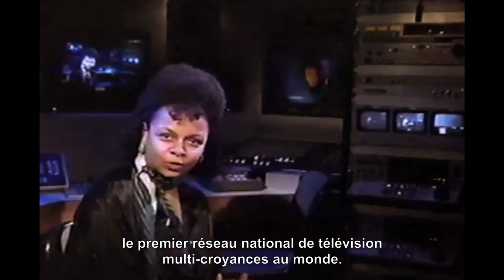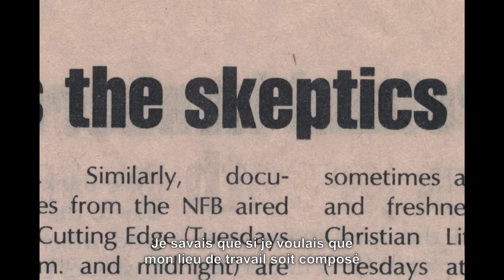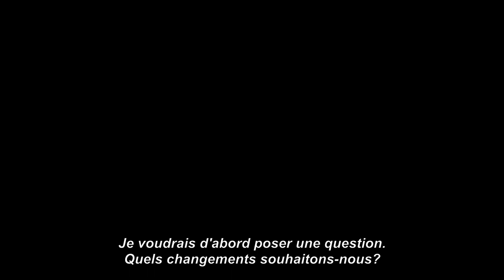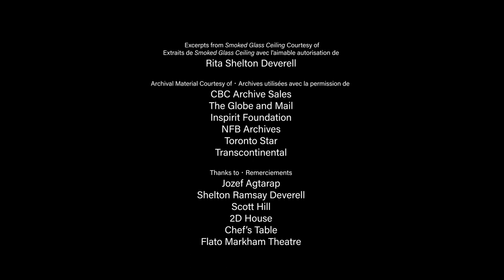Rita Shelton Deverell : Reine des abeilles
Rendant hommage à un legs extraordinaire et au cri de ralliement d’une nouvelle génération, le film de la réalisatrice Sara Elgamal met ici en lumière le travail remarquable de la télédiffuseure, comédienne et intellectuelle Rita Shelton Deverell (Ph.D.). Avec des images saisissantes et des plans d’archives judicieusement utilisés, Reine des abeilles nous présente un monologue extrait de la pièce solo de Rita Shelton Deverell Smoked Glass Ceiling, et ouvre grand la porte au changement.

Réalisé par Sara Elgamal - 2022 | 5 min

Produit par l’Office national du film du Canada, en collaboration avec le Centre national des Arts et la Fondation des Prix du Gouverneur général pour les arts et spectacles, à l'occasion de la remise des Prix du Gouverneur général pour les arts du spectacle 2022.